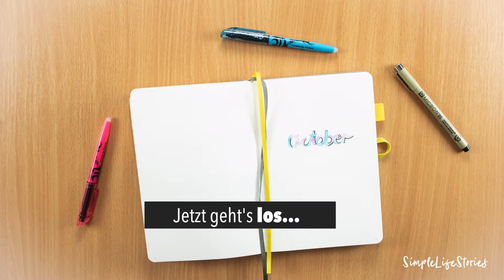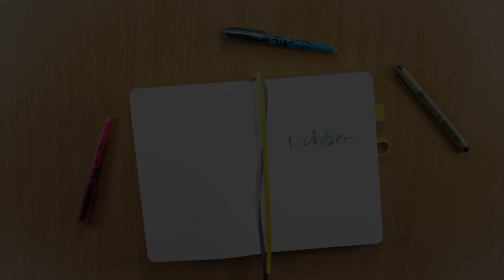Handlettering mit Regenbogenfarben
Hier ein kleines Tutorial, um sich einmal am Handlettering zu probieren.
Wenn du noch nie Handlettering gemacht hast, wird dir dieses Tutorial sehr entgegen kommen. Im Großen und Ganzen schreibst du ein Wort, nutzt die Farbnasen des Frixion Highlighters vermischt diese. Ein schwarzer Fineliner und ein Edding helfen dir dabei Schatten und Highlights zu setzen - das ist es schon. Du kannst das natürlich mit jedem beliebigen Wort machen.

Folgende Materialien verwende ich für's Bullet Journaling:
★ Frixion Pastel Highlighter